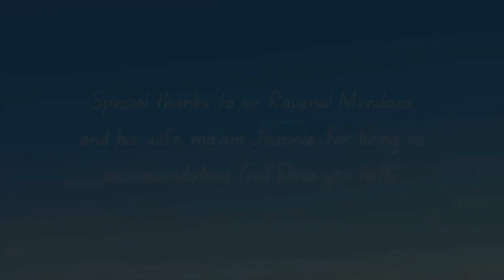Bonsai Garden Visit #44 - At Ravenal Mendoza's Place Part #4 [w/ English Subtitles]